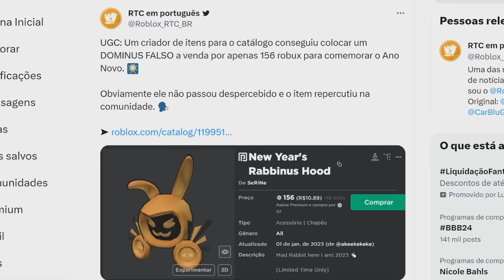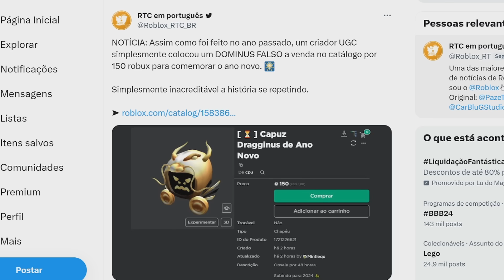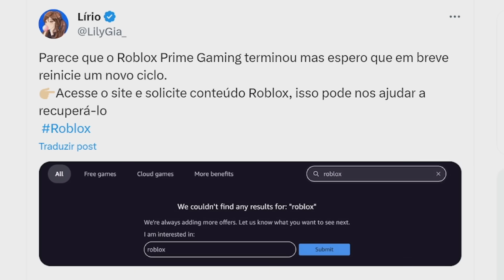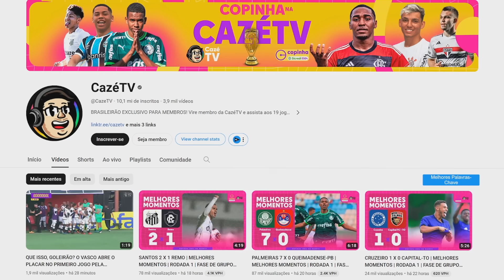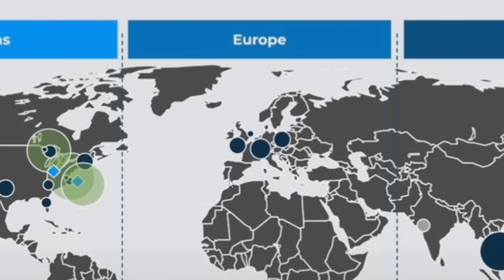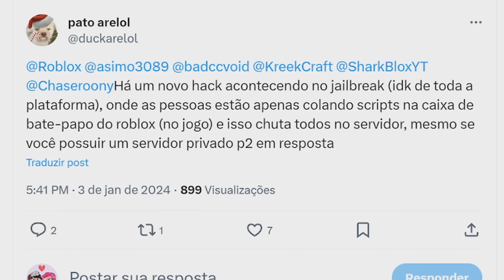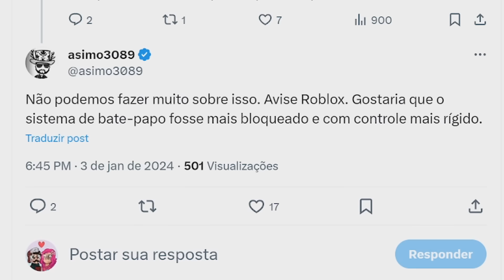PODE SER O FIM DO ROBLOX EM 2024